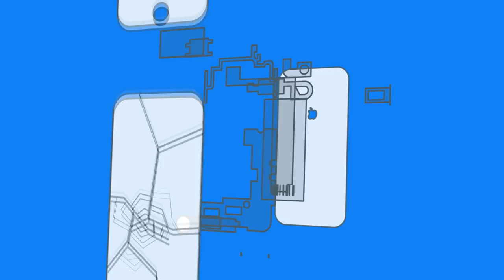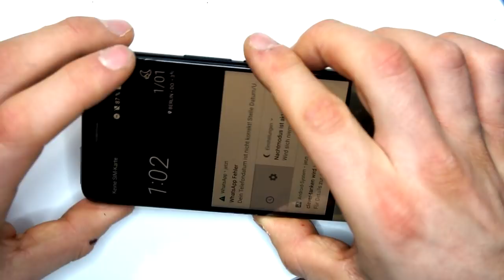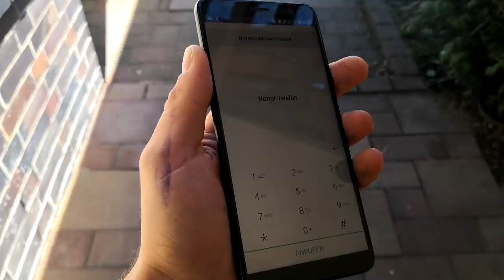HTC U11 Plus Display Replacement Repair - Tutorial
►How to Repair Htc U11 Plus Display - Repair and Fix it yourself ◄

►► SOCIAL MEDIA ◄◄

►►Support Me◄◄

►► Tutorial requests ◄◄